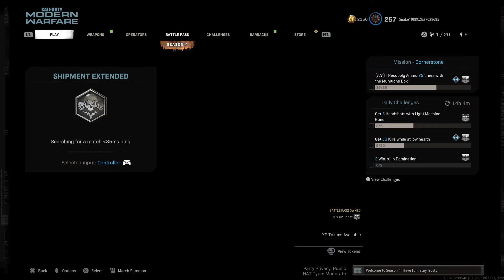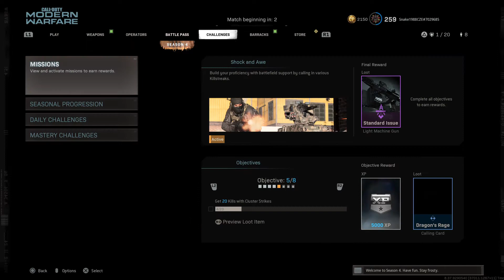Call of Duty®: Modern Warfare mp some missions